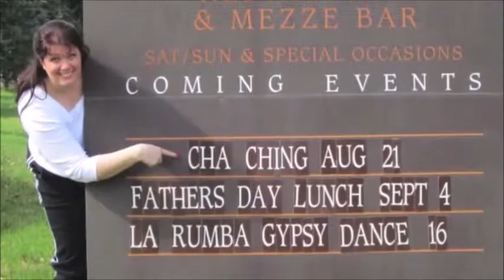482CC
barbershop quartet
Melbourne